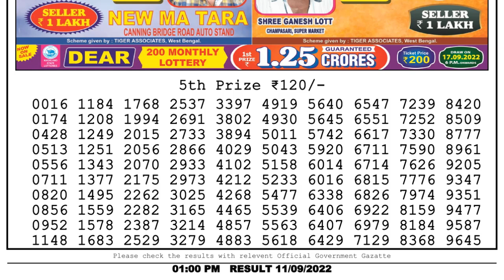🔴 Lottery Sambad Live 01:00pm 11/09/2022 Morning Nagaland State Dear Lottery Result Pdf Download